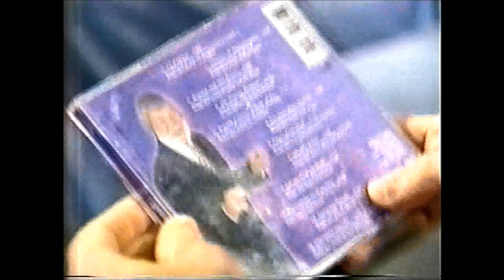RAY CONNIFF AT JÔ SOARES TV TALK SHOW (BRAZIL, 1997)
September 06 or 07, 1997

Broadcast Monday, September 1 (12 min)

Repertoire:

Somewhere My Love
Paloma Blanca (sing-along)
Brazil (encore)